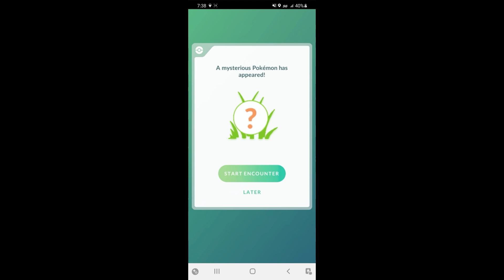Ancient Discoveries & Dig It Collection Challenges